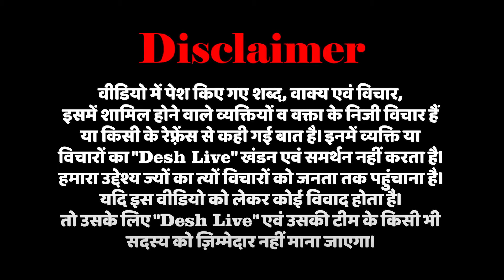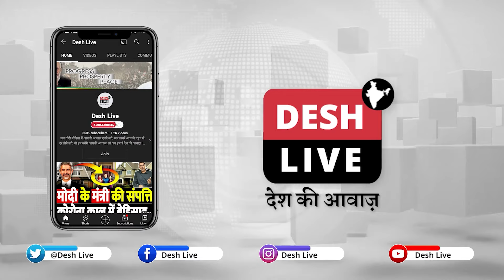ज्ञानवापी मंदिर के नाम पर पैसों की लूट? जितेंद्र सिंह का सबसे बड़ा ख़ुलासा! Desh Live | Gyanvapi